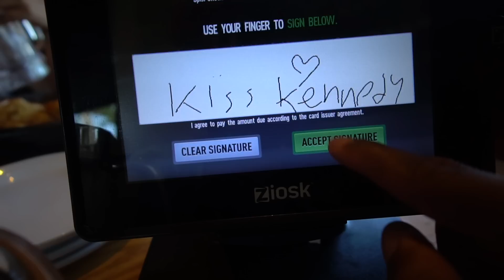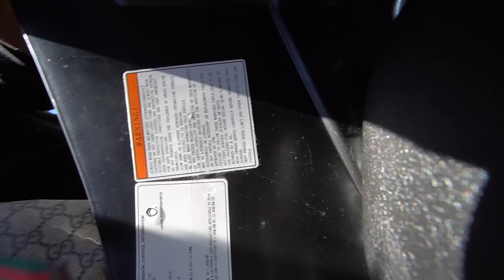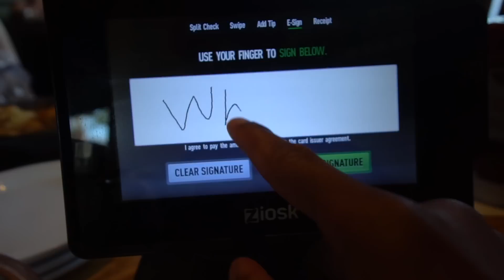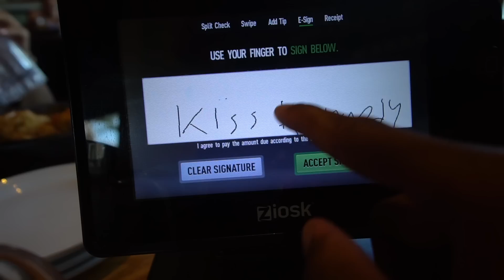I THINK KENNEDY LIKES ME MORE NOW!! 😍